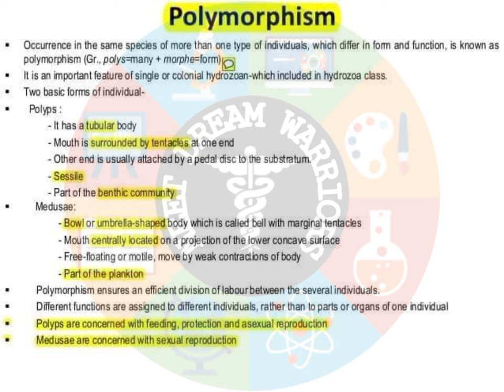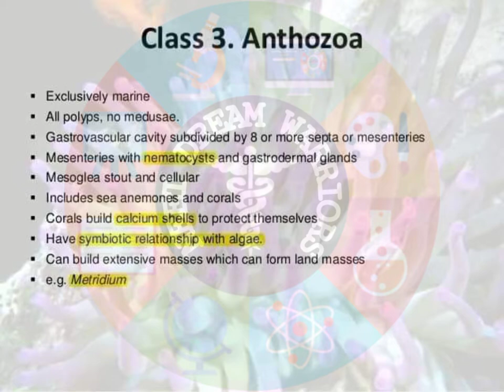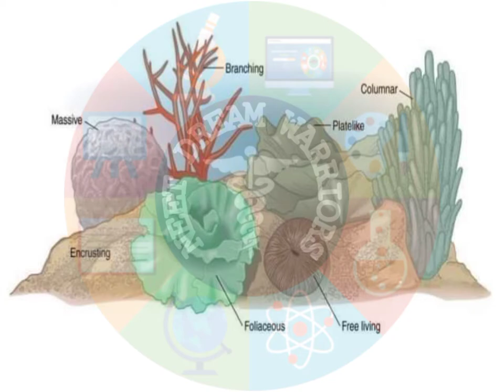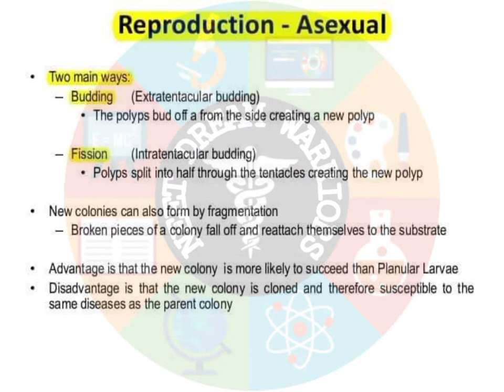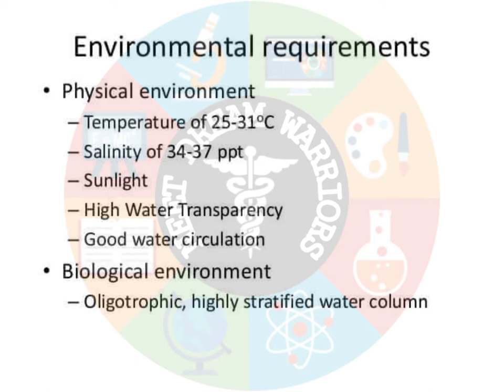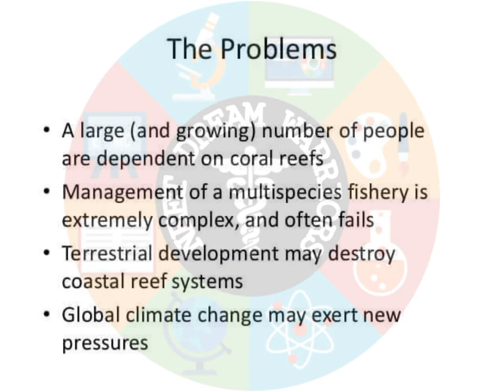Phylum cnidaria invertebrates